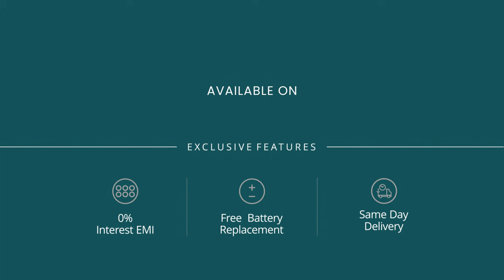Introducing the new Daniel Wellington Iconic Motion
Designed for an active lifestyle, a statement piece that combines style and functionality.

It’s time to look apart with Iconic Motion – DW’s first-ever Water Resistant Watch!